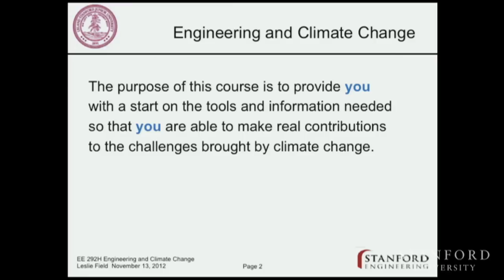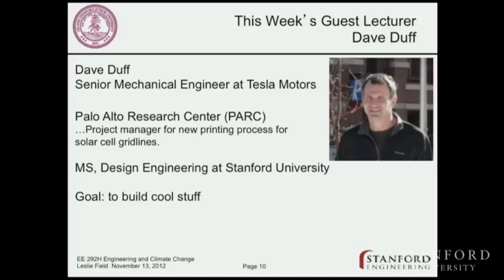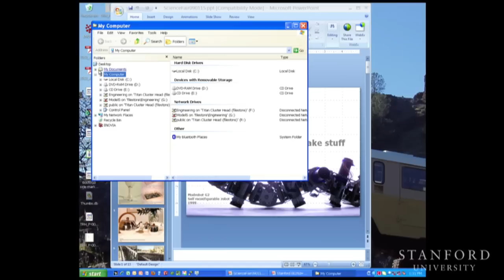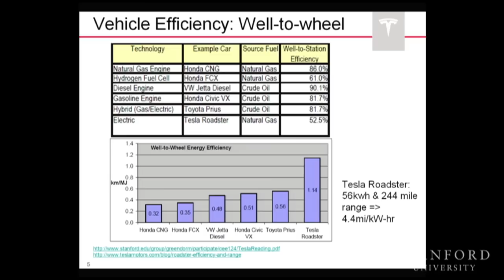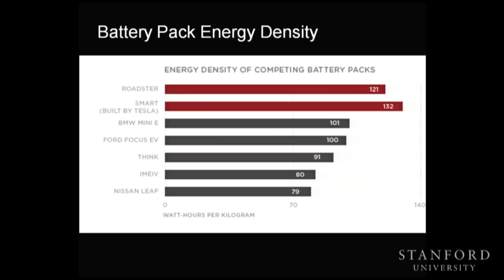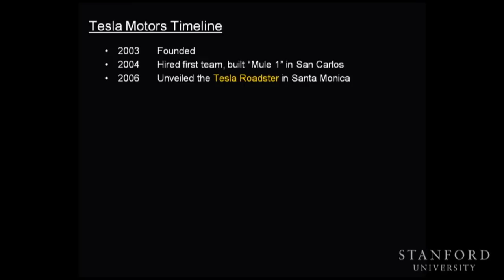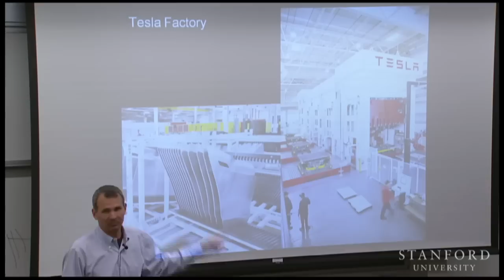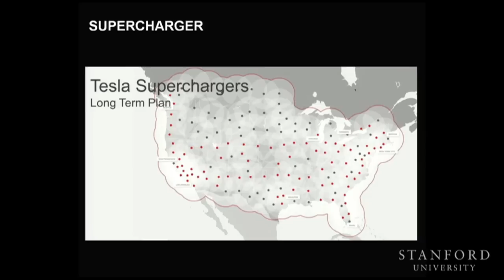Stanford Seminar - Modular Engineering, Electric Cars and More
"Modular Engineering, Electric Cars and More" - Dave Duff of Tesla Motors

This seminar series equips students and professionals with tools to apply the engineering mindset to problems that stem from climate change, so that they may consider and evaluate possible interventional, remedial and adaptive approaches. The series focuses on discovering and exploring climate problems that seem most likely to benefit from adding the engineering mindset as solutions are considered.